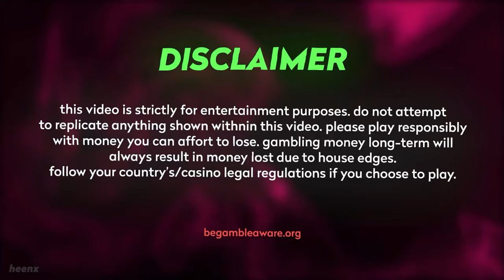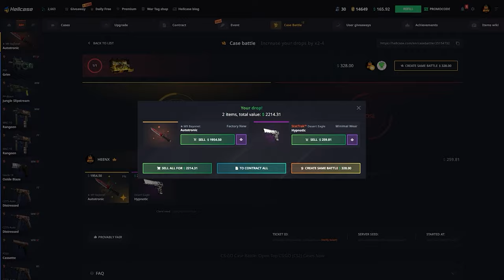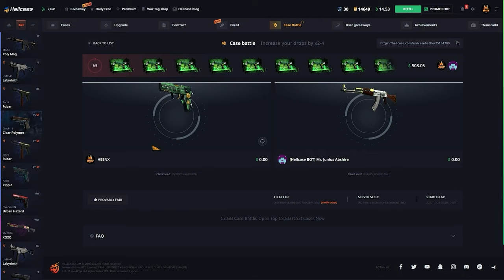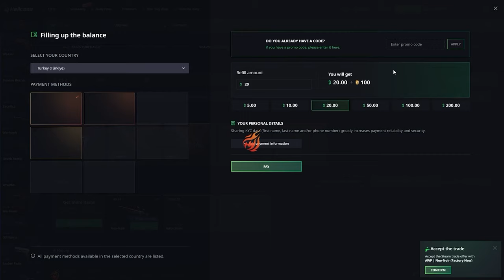One of My Most INSANE Sessions on HELLCASE...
→ Use my link to get a +10% deposit bonus and free $0.7!